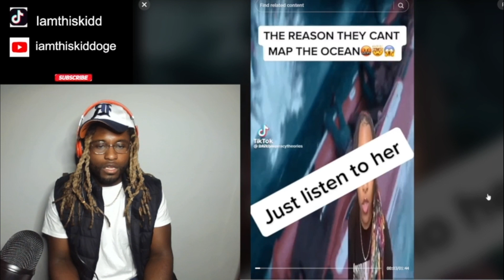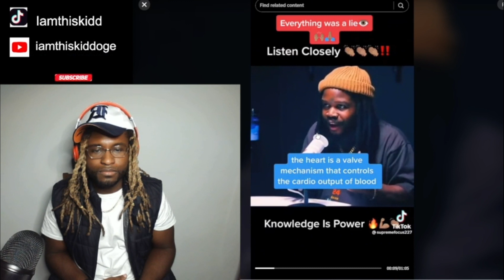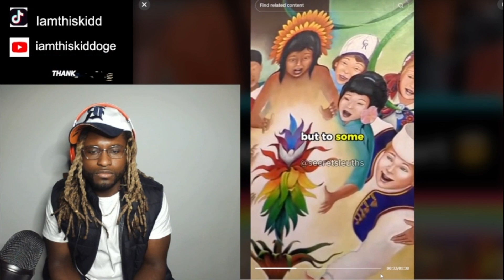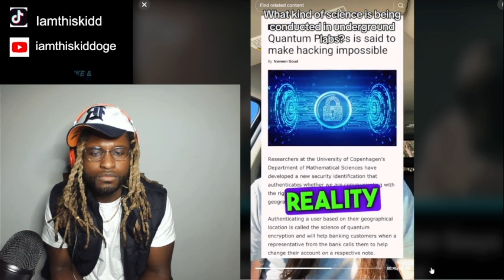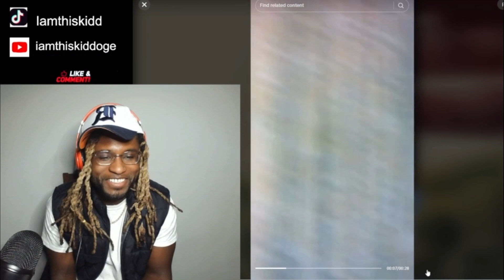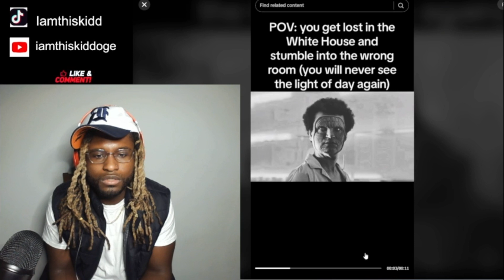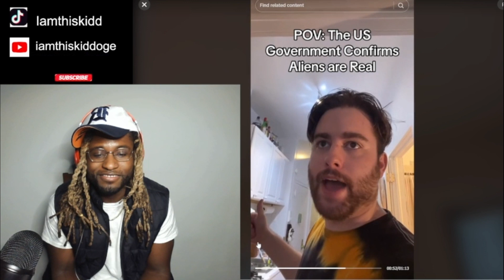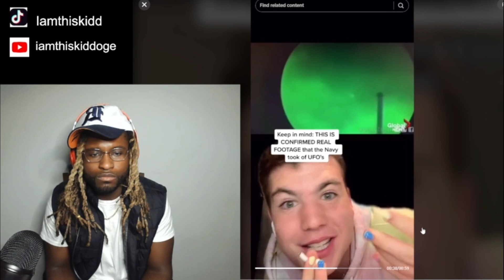TikTok's that are so strange!!!!! p1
whats up guys. Iv been trying to figure out what page I should do these reactions videos on and I want to leave it to my main page. My second page is for other content I have yet made a decision on.